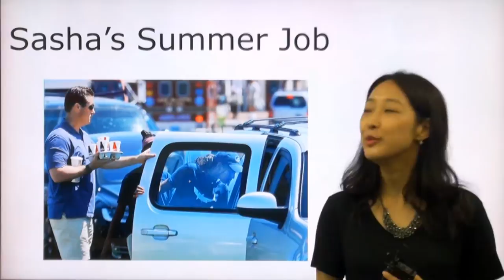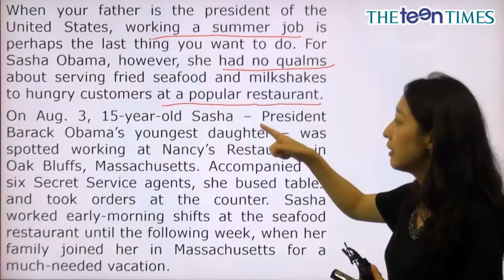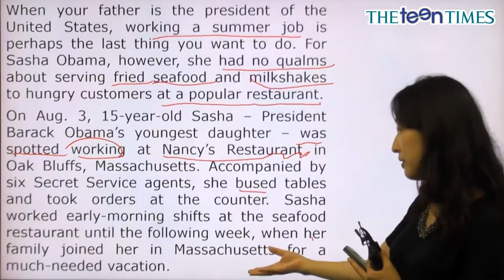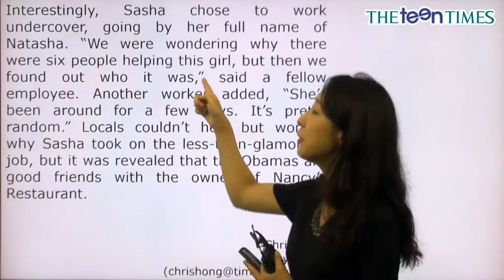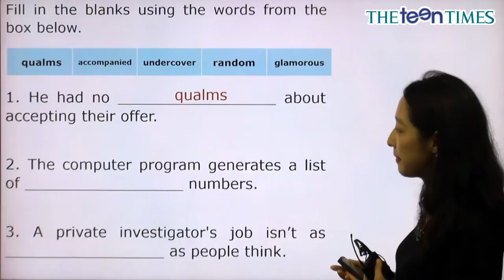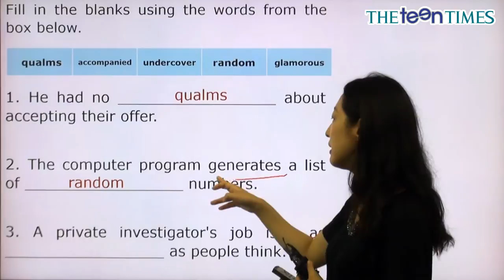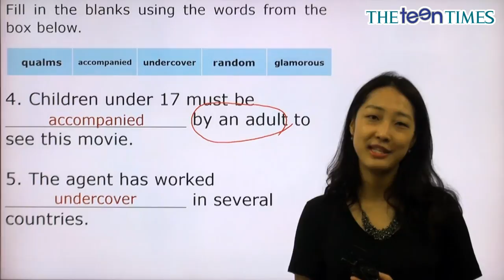Sasha’s Summer Job - 전나리 선생님과 함께 하는 월드뉴스 동영상 강의 ( The Teen Times - No. 796 )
미국 대통령의 딸이 여름방학에 하는 일은?